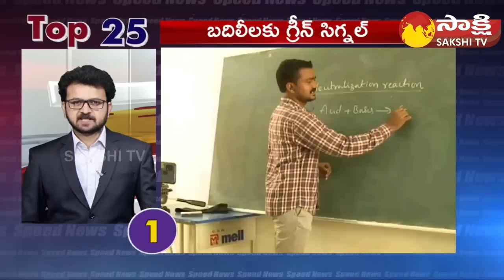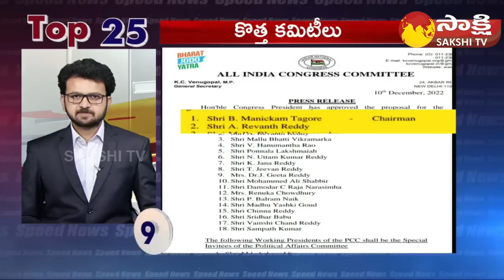TOP 25 NEWS | Sakshi Speed News | Top 25 Headlines@ 7:30 AM | 11-12-2022 | Sakshi TV